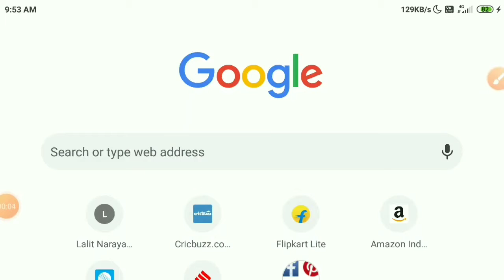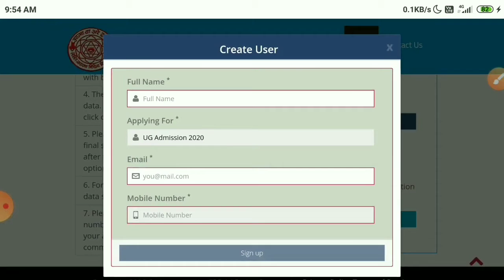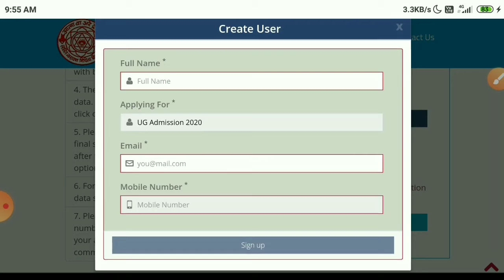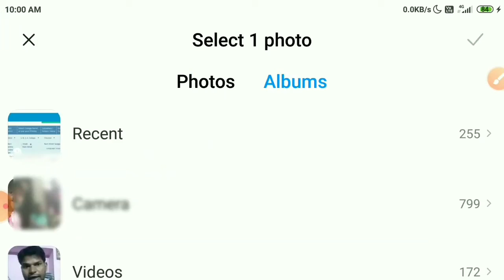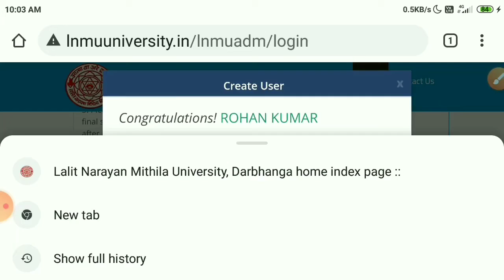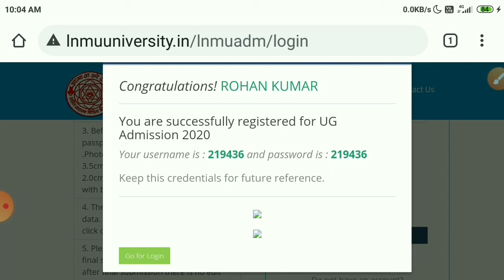LNMU Part 1 admission user name or password kaise create kare#LnmuPart1UserNameAndPassword